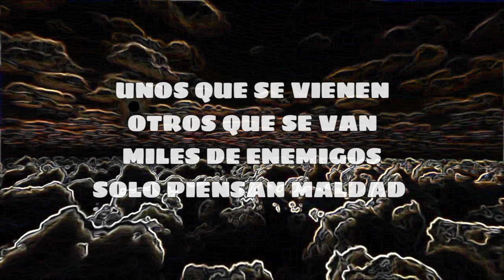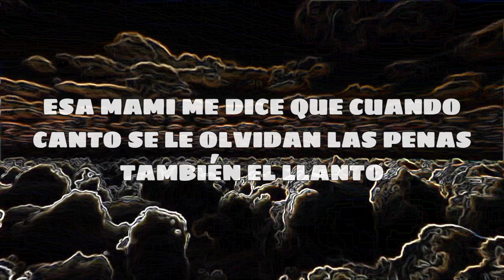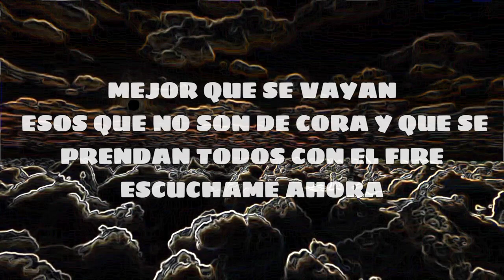Bethen - Mejor Que Se Vallan